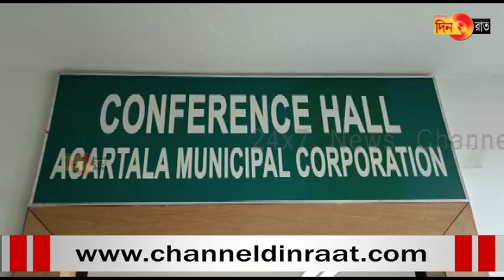পুর নিগমের নবনির্বাচিতদের প্রথম বৈঠক